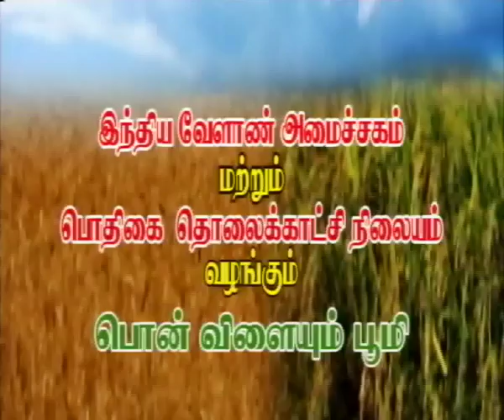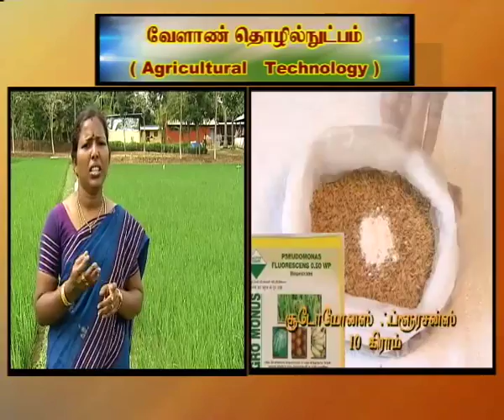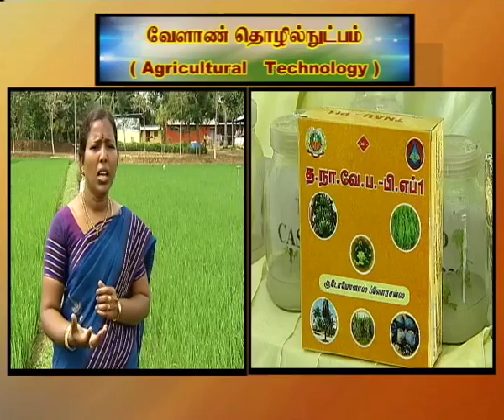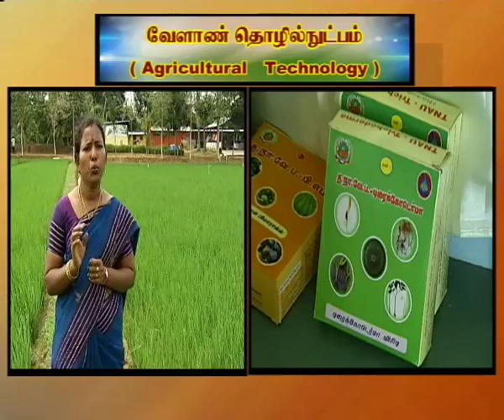Pon Vilaiyum Bhoomi 13/04/2015 Part-I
Agricultural Technology:
Pseudomonus fluorescence usages for rice crop
  Pt: Dr.K.Chitra,Assistant Professor
   Dept of Plant Pathology
       Soil &Water Management Research Institute
       Kattuthottam,Thanjavur District